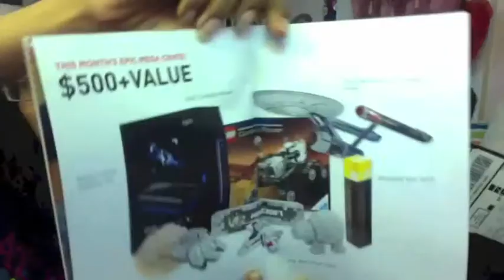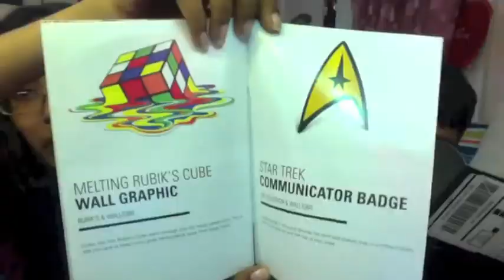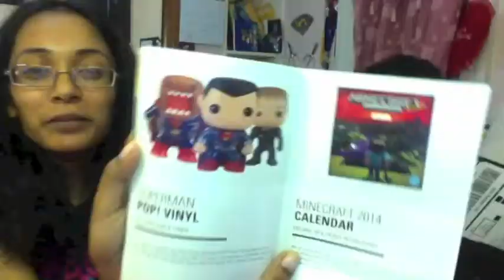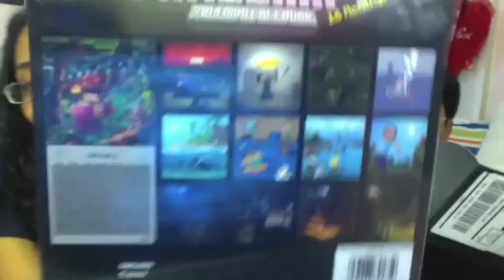Lootcrate January 2014 - Launch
This months' theme : LAUNCH
Star Wars Galactic Phrase Book by Lucasfilms & Randomhouse
Superman POP! Vinyl by DC Comics/WB & Funko
Minecraft 2014 Calendar by Mojang AB & Trends International
NASA :Meatball" Emblem Patch by NASA & A-B Emblem
Star Wars Pocketmodel TCG by Lucasfilms & Wizkids
Melting Rubik's Cube Wall Graphic by Rubik's & Walls360
Star Trek Communicator Badge by CBS Television & Walls360

LootCrate ! I had so much fun with my brothers doing this unboxing! It was a good idea to do it together all crammed on my bed. Unfortunately i have no idea how to share a link to lootcrate thru me so just type in LootCrate into whatever search engine you prefer and get your gamer swag on!

Julep- $20 a month for $40+ worth of merchandise from nail polish to beauty products code:7292362

Birchbox is the best way to discover new beauty, grooming and lifestyle products. Join to receive monthly deliveries of top product samples from high-end brands.

You get 4-5 beauty products every month delivered to your door, for just $10. Michelle Phan curates the bags!

JustFab - Members receive monthly shoe and handbag selections based on their personal style, and the items are handpicked for them by their own style expert. It's like having a personal shopper and celebrity stylist in one!

Shop my closet on @poshmark - free iPhone App. $5 Credit with code: HZHXT #‎shopmycloset #‎style #‎fashion #‎poshmark #‎shopping #‎listings #‎covershot #‎poshmarkapp #‎parties #‎poshparties #‎showrooms #‎iphone #‎instastyle

I get Cash Back when I shop online - Sign up with Ebates and you can too!